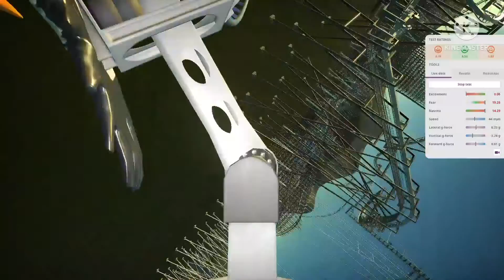S&S Free swing|Planet coaster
Music used in video:
Additional music
N/A